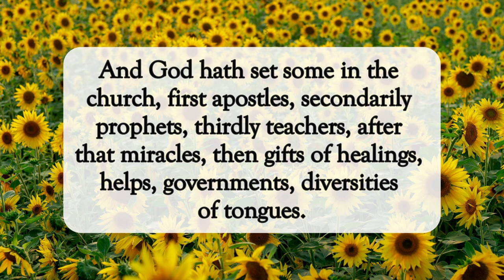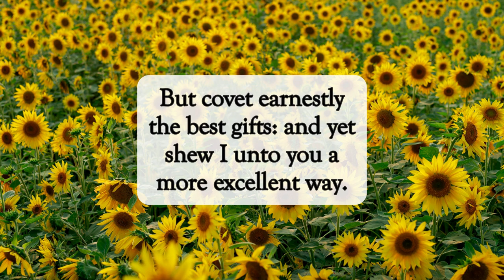Covet The Best Gifts✝️dailyword